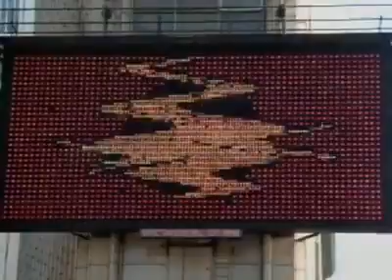Best of the 80s